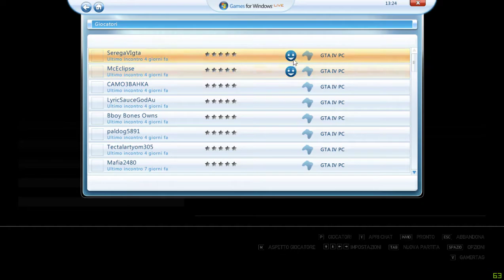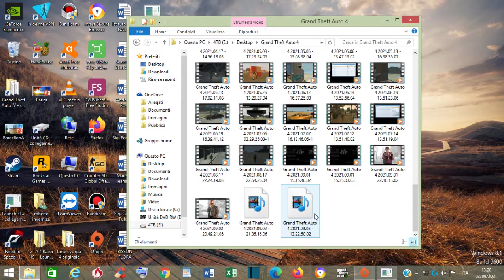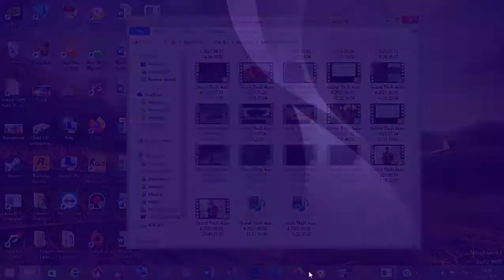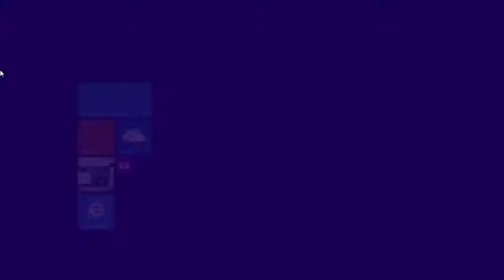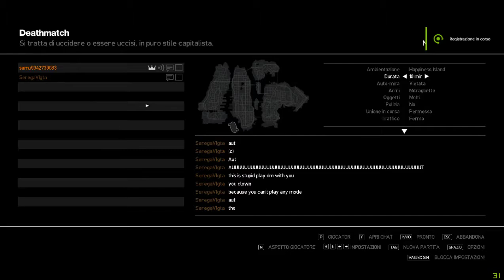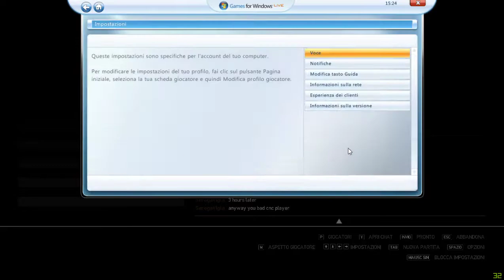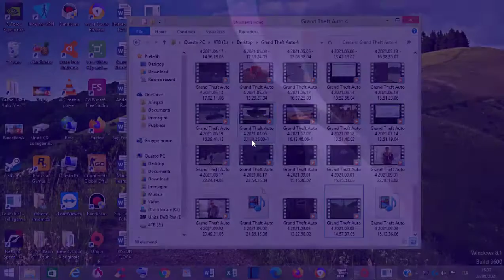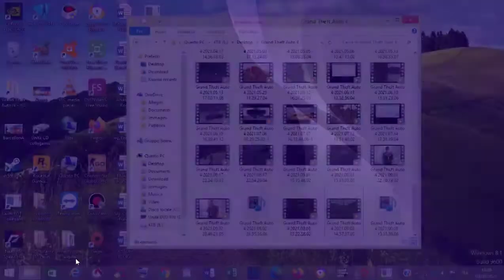GTA IV | 03/09/2021. Some Races & Deathmatches with Frits Reiser, SeregaVIgta, CAMO3BAHKA!